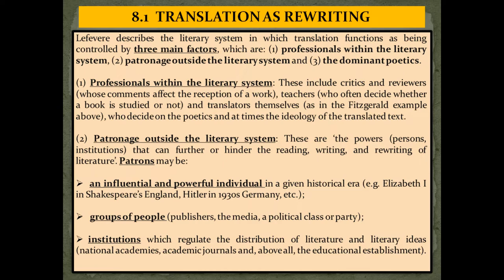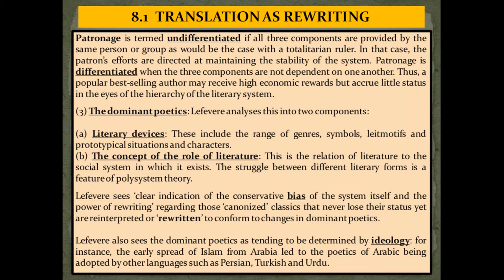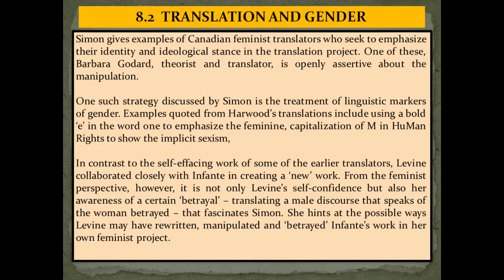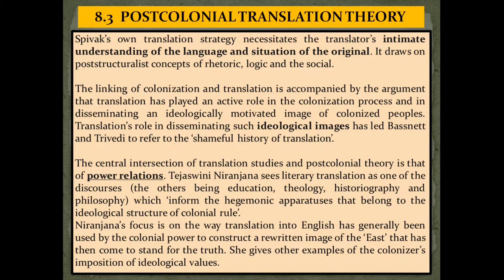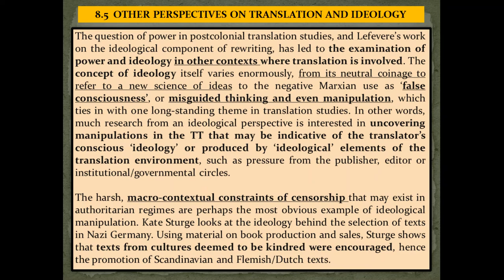Introducing Translation Studies (Theories and applications) Jeremy Munday - Summary of Chapter 8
(Varieties of cultural studies)
Cultural and ideological turns

8.0  INTRODUCTION
8.1  TRANSLATION AS REWRITING
8.1.1  Poetics, ideology and translation in Lefevere's work
8.2  TRANSLATION AND GENDER
8.2.1  The translation of gay texts
8.3  POSTCOLONIAL TRANSLATION THEORY
8.3.1  The Irish context
8.4  THE IDEOLOGIES OF THE THEORISTS
8.5  OTHER PERSPECTIVES ON TRANSLATION AND IDEOLOGY

Ahmad Jadallah World